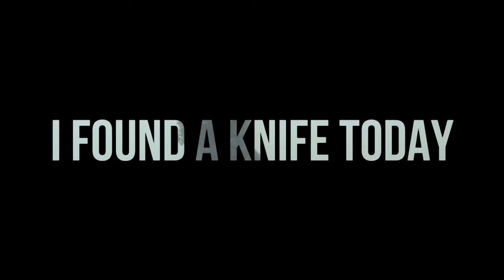Spearfishing hele 28/06/16 Spearjunkies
I found a knife on the beach today as the tide was on the way out. Later that day while i was having a swim i met a kayaker an turns out he lost it the previous day an was leaving today to go home. Happy to help bud.